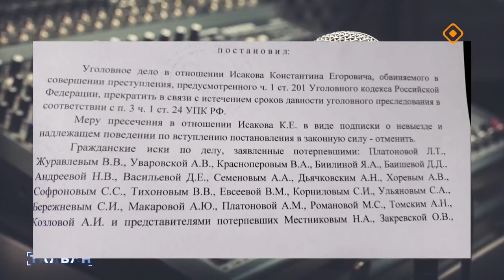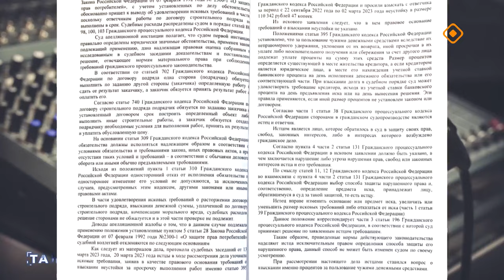«Талбан»: Чааһынай дьиэни тутууга – түөкүттэр (09.10.24)